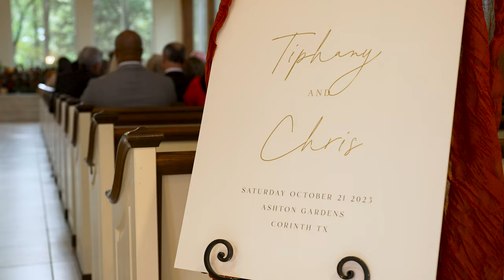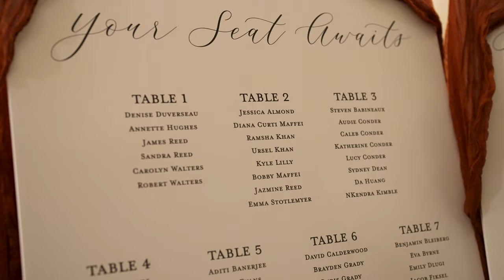Chris + Tiphany's Wedding at Ashton Gardens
"The magic of marriage is in the minutia of everyday of life. The errands that need to be run, the tasks that must be completed, a partner who helps you marvel in the mundane and wade through life's checklist with levity- marks the difference between the ephemeral and everlasting."

Congratulations to Tiphany and Chris, what a memorable day filled with so much love and happiness. The way that your family speaks about your spouse means THE WORLD, and to hear that these families fit so seamlessly and are so proud of each other really made us feel incredibly blessed to have witnessed the beginning of The Walters' legacy. Cheers to the newlyweds!

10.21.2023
Venue: Ashton Gardens Corinth
Photo: Sarah Boyd Photography
Video: VirtuReel Productions- VirtuWeddings
Cake: Jenny Layne
Car: Rolls Royce Concierge
Floral: Design Haus
DJ: CoHost Entertainment